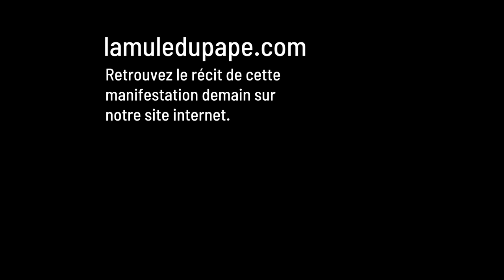AntiPassSanitaire - La mobilisation ne faiblit pas à Montpellier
La mobilisation héraultaise contre le pass sanitaire connaît des chiffres impressionnants, que n'ont pas démenti ceux de ce samedi 14 août, alors qu'une nouvelle manifestation réunissant entre 7 et 10 000 personnes se tenait dans le Clapas. Parmi ces personnes, de nombreux Gilets jaunes, des soignant·es, pompiers, néomilitant·es réuni·es autour des mots "Résistance!" et "Liberté!" scandés en boucle. Mais aussi la présence de la Ligue du Midi, groupuscule identitaire raciste et violent, encadrant de près certains leaders de la contestation. Des tensions se sont produites avec des militant·es antifascistes présent·es dans le cortège, avant que celui-ci ne se scinde et que plusieurs milliers de personnes partent en manif' sauvage, défiant l'autorité du Préfet de l'Hérault qui avait par arrêté, interdit toute manifestation ne suivant pas l'itinéraire qu'il imposait à Montpellier.